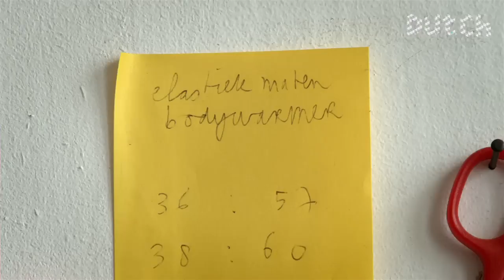Dutch Profiles: Monique van Heist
After graduating from art academy in 2004 fashion designer Monique van Heist started her own label on the periphery of the fashion world by creating a sober, but extremely delicate unisex wardrobe.

With her modern and sophisticated designs, it's her intention to break away from the highly commercialized fashion system that dictates new trends every season.

In response to the fast paced fashion industry, Monique started her own personal project, Hello Fashion, in 2009.

CREDITS
Commissioning editor Submarine: Geert van de Wetering
Producer: Olivia Sophie van Leeuwen
Research: Liselot Francken
Director: Sarah Matilda Domogala
Camera: Diderik Evers
Sound: Eric Leek
Editor/Colour Correction: Maurik de Ridder
Music/Sound Design: Big Orange